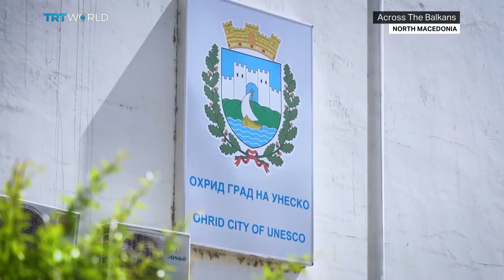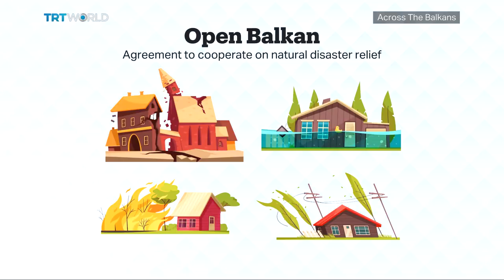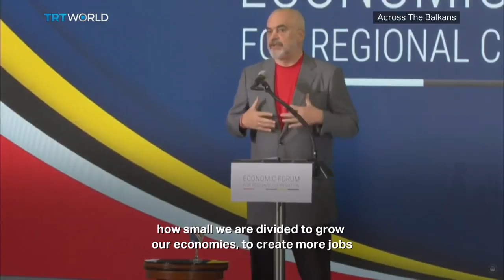Across The Balkans: Greece Wildfire Catastrophe | Ohrid’s Endangered Lake | Controversial Trade Zone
This past month has seen fires in North Macedonia, Bulgaria, Croatia, Montenegro, Kosovo, and Albania. But the worst affected place has been Greece. Across the Balkans looks into damage caused by the wildfires as the officials in Athens start counting the costs.

Plus, Lake Ohrid, which lies on the border between Albania and North Macedonia faces threats of a different kind. It's been neglected, polluted and overdeveloped. As a result, it’s at risk of losing its prized World Heritage status. UNESCO has granted authorities two more years to turn things around before the UN agency lists it as an endangered site.

Finally, we talk about the Open Balkan initiative, a controversial free trade zone. Serbia, North Macedonia and Albania have agreed to abolish border controls starting next year. It's a plan for regional cooperation, modelled off the EU's customs-free zone. Political analyst Redi Shehu tells us who benefits the most from this agreement.